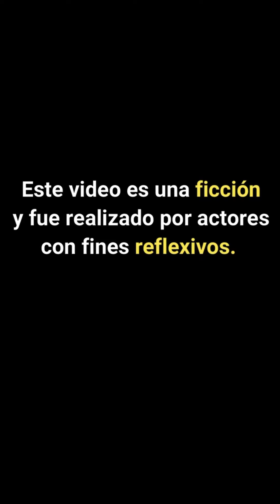Tiró el dinero para poner a pueb4 a todos sus futuros empleados.